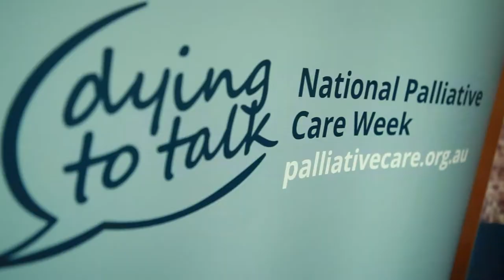Ken Wyatt AM, MP talks about how important it is to support people at end-of-life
Minister for Aged Care and Minister for Indigenous Health the Hon Ken Wyatt AM, MP talks about how important it is to support people at end-of-life